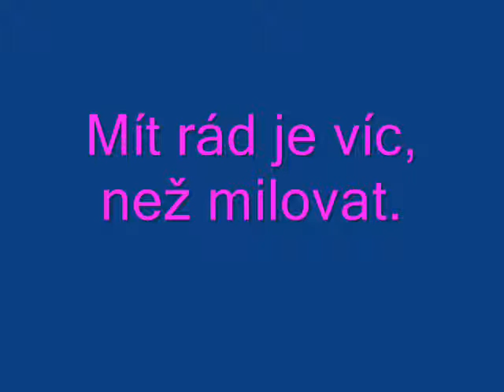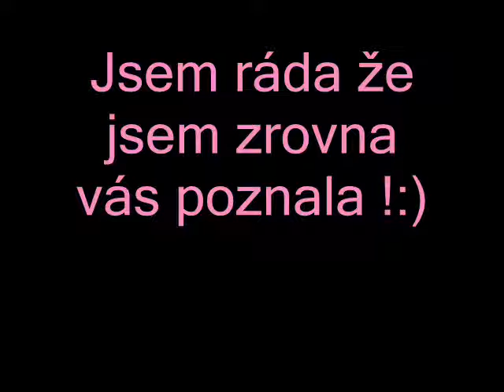Pája a Kíťa